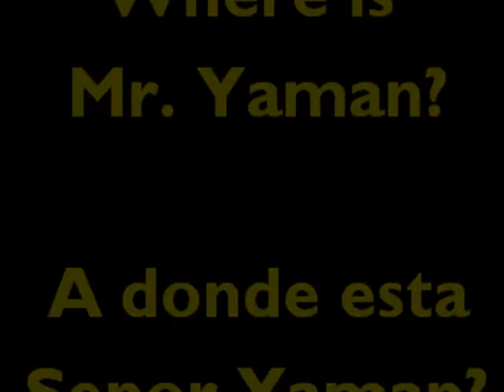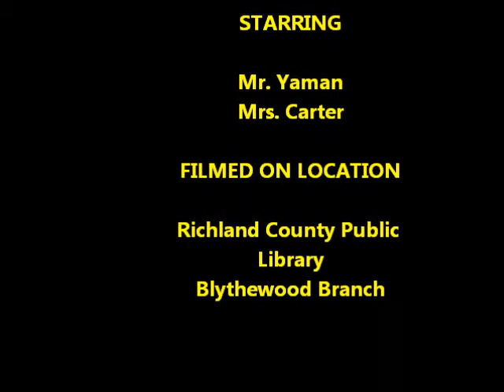Library card sign up month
Sign up for a library card!